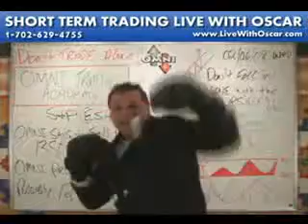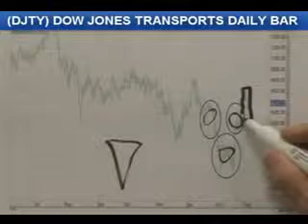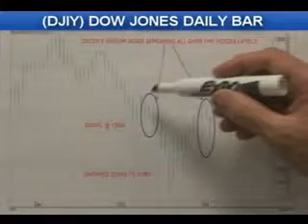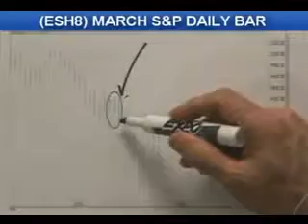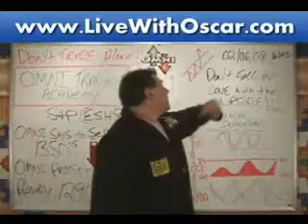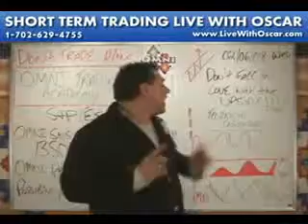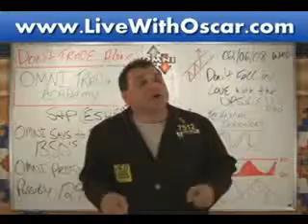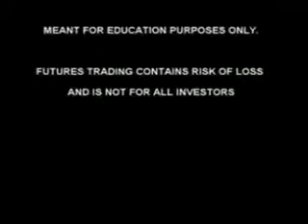02/06/2008 S&P, Emini and Futures Recommendations